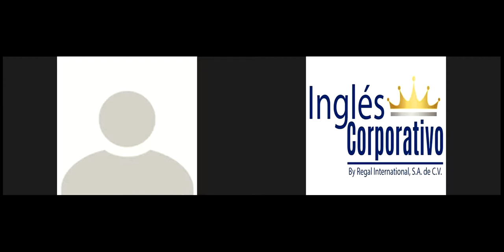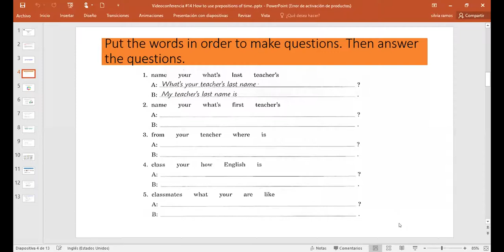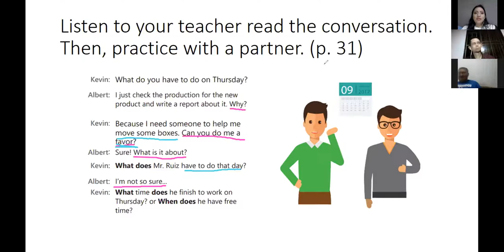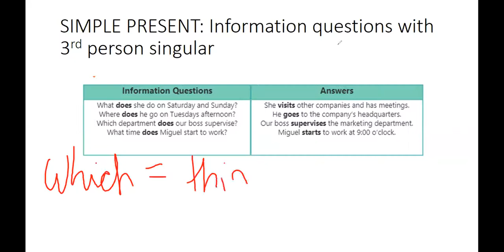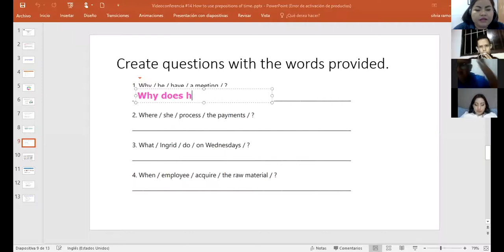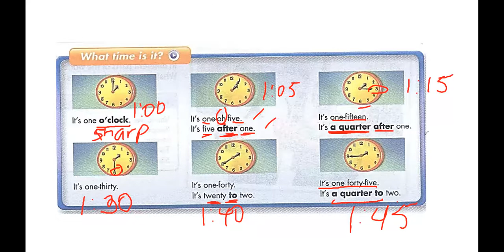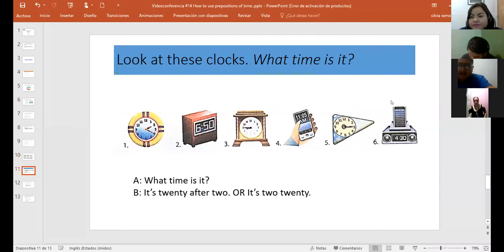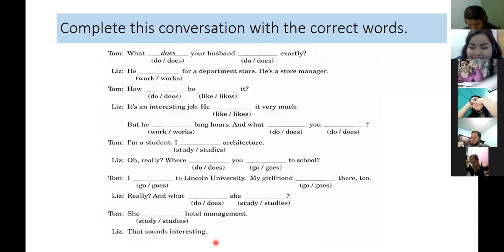Ingles Corporativo-Videoconferencia #14 How to use prepositions of time.